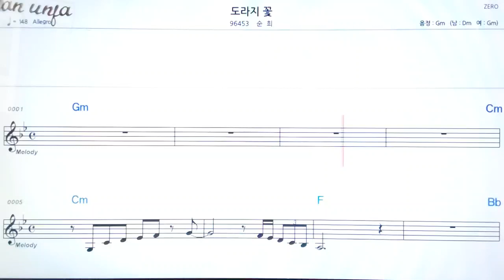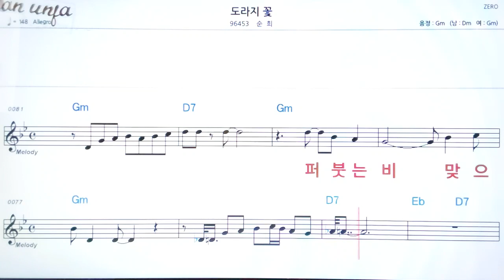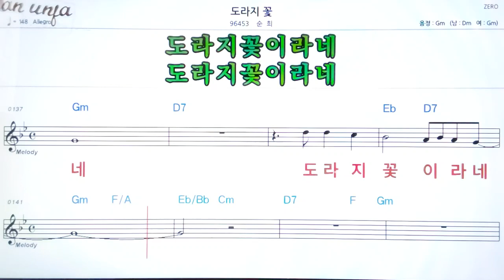도라지꽃/순희👍악보, 기타 코드,가사,Karaoke*가라오케 반주